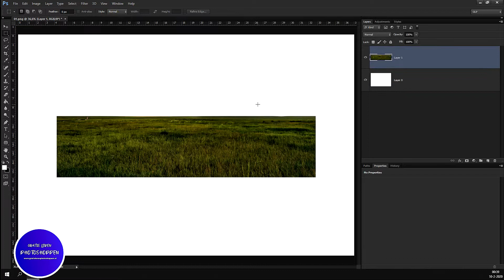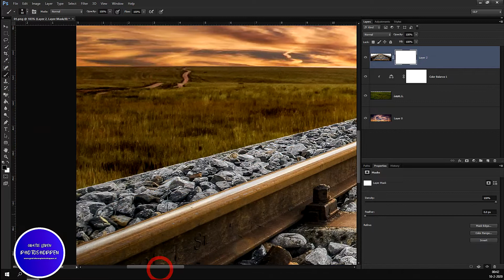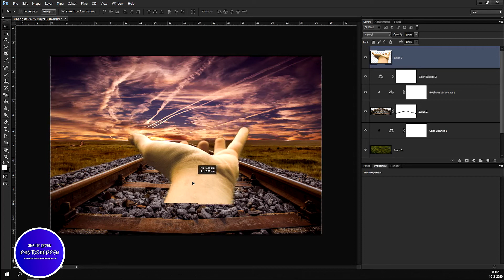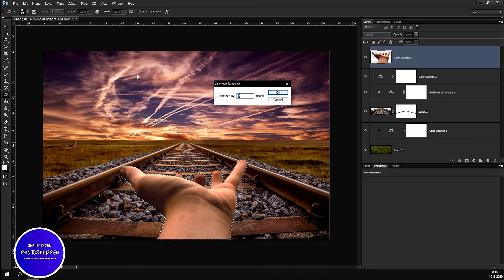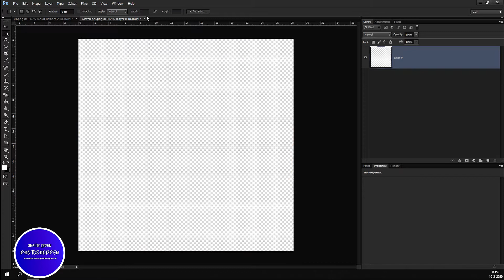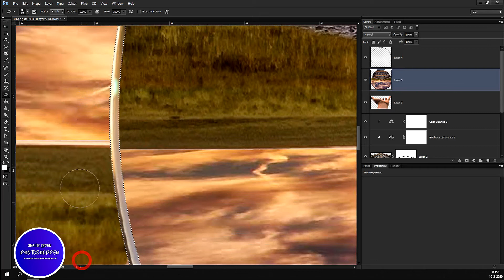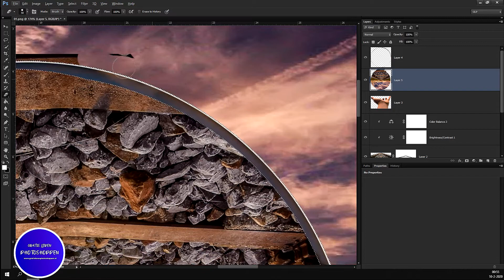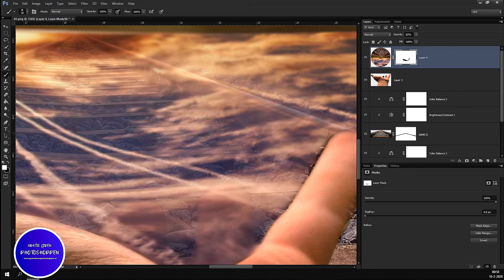Les 150 Photoshop tutorial - Landscape with rails in glass globe